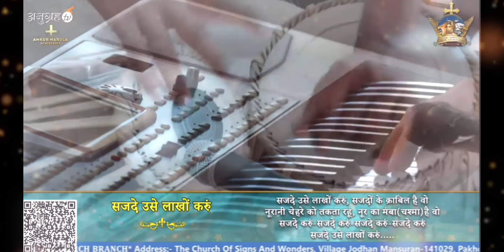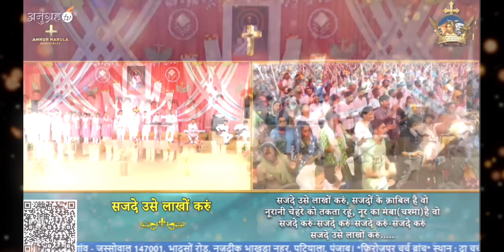Sajde Karu || Live Worship by Siddhant Sharma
Song Credits!
Song: Sajde karoon
Officially Sung by Pastor Subhash Gill ji
Live worship by - Siddhant Sharma
Lyrics/Comp: Pastor Subhash Gill ji